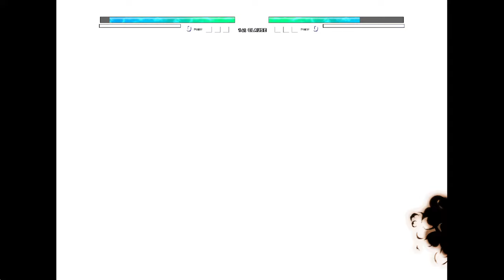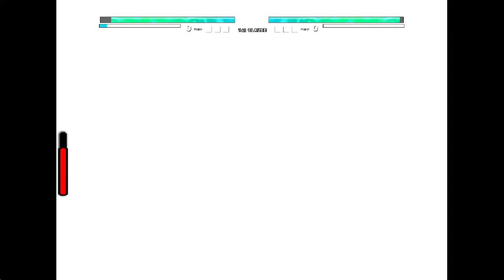Vegito DBS OP(New) VS Jiren OP in Jump Force Mugen